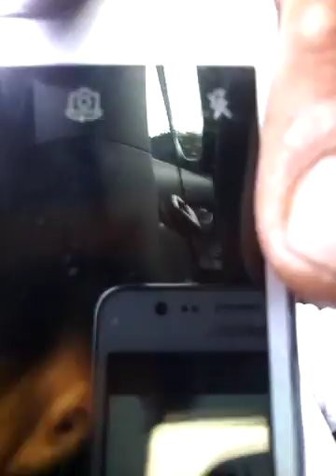Daniel Viegas freestyle arbitration 04/25/2017 4:30 PM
GD/Dissa_dee daniel viegas david west